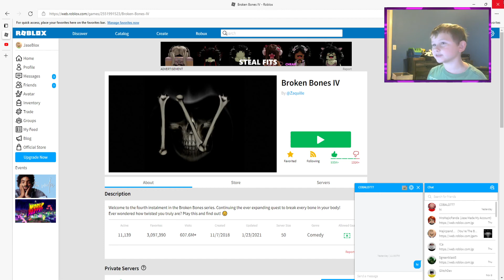Baldi Broke 187 Bones (Roblox)